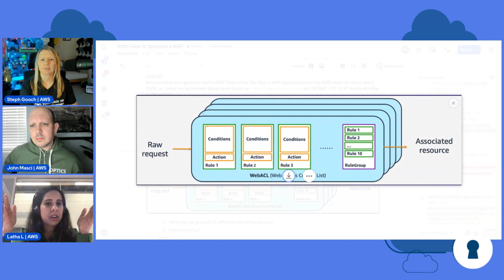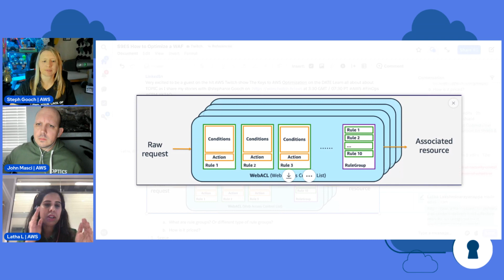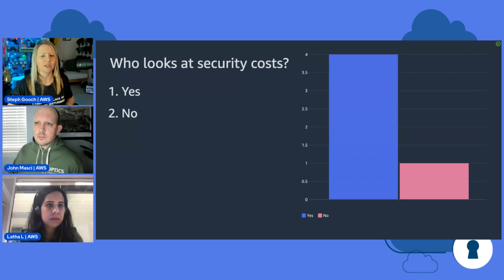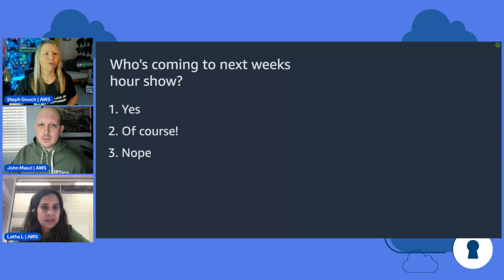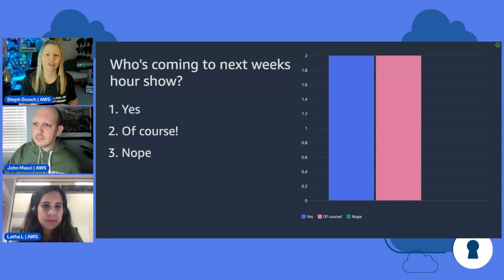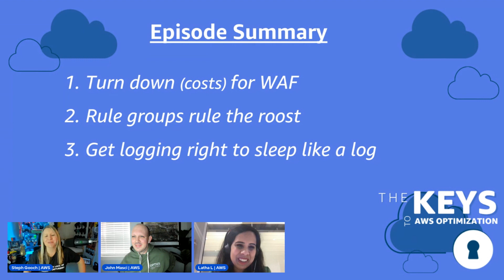How to Optimize a WAF | The Keys to AWS Optimization | S9 E5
Today we look at AWS WAF, what it and how you can optimize it. John and I basically sit quietly and listen or once!

1. 24 Hours of Cost Optimization ‘Security’ - Discussion on Shield & WAF